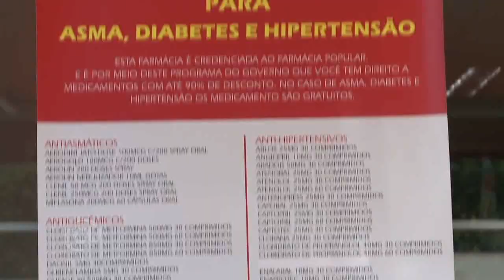Medicamentos - política nacional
A Política Nacional de Medicamentos existe para assegurar medicamentos à população, a preço justo. O TCU fiscalizou.